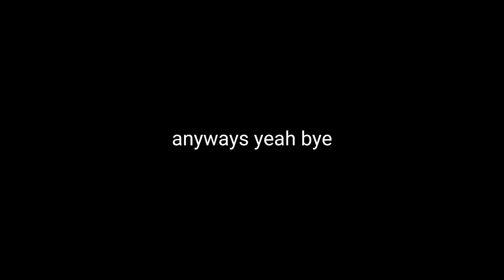Sandxel's NEW Channel?